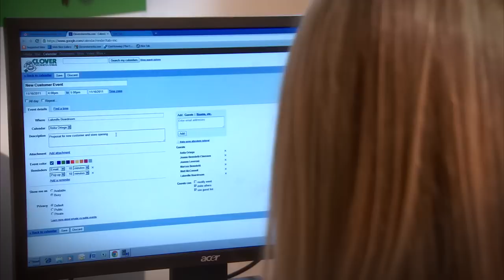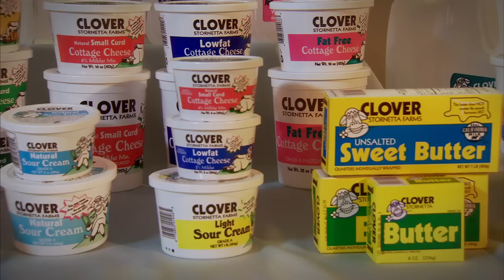Clover Stornetta Farms & Google Apps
Clover Stornetta Farms shares their experience about going Google!